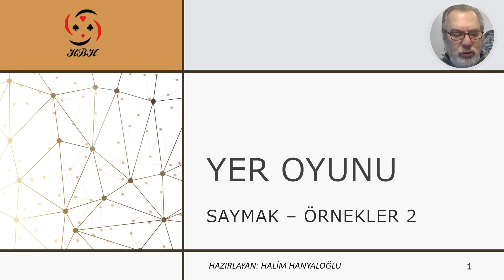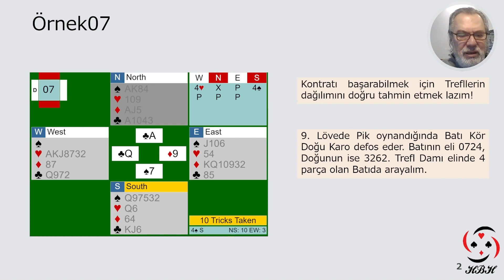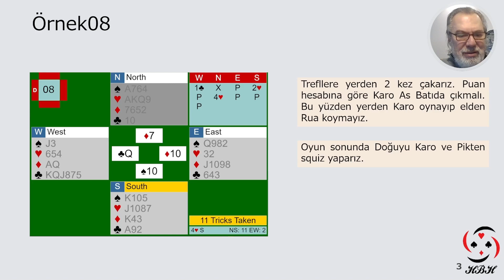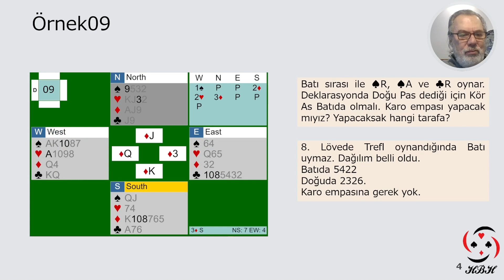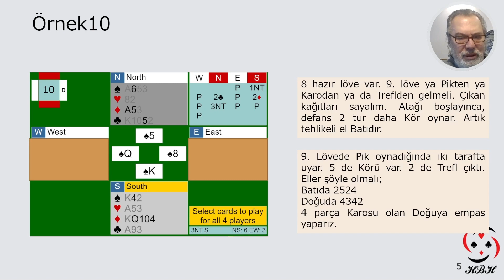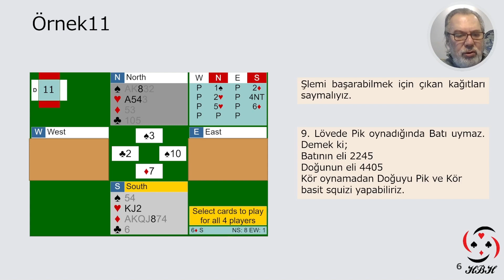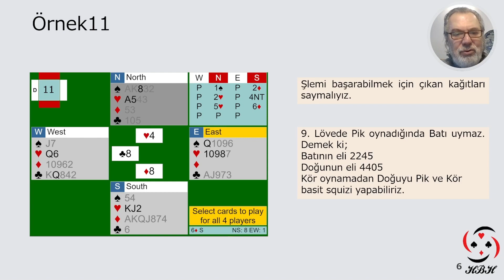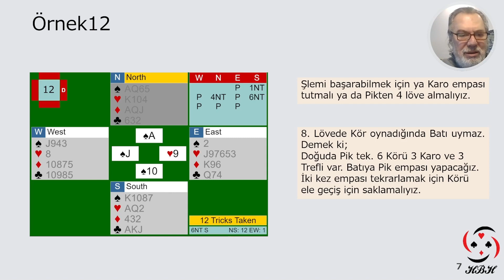Saymak Örnekler 2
Sayma - Çıkarım Yapma